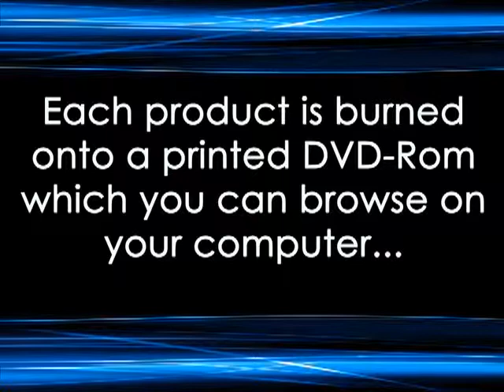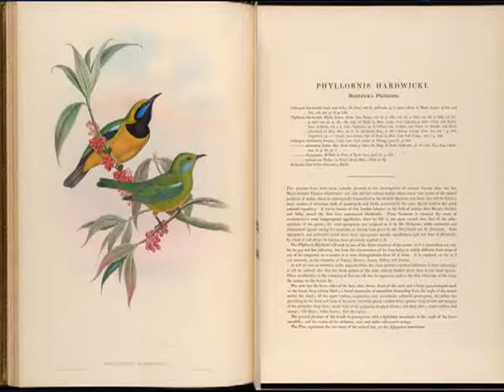JOHN GOULD Birds of New Guinea Asia Great Britain Hummingbirds Digital Book Collection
A video showcase for our John Gould Birds Collection DVD-Rom,

eBay store